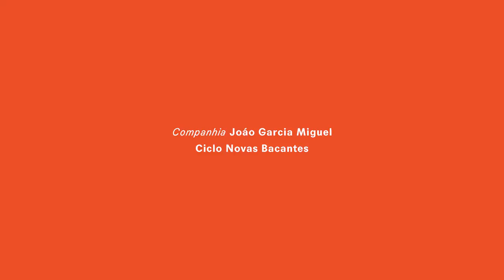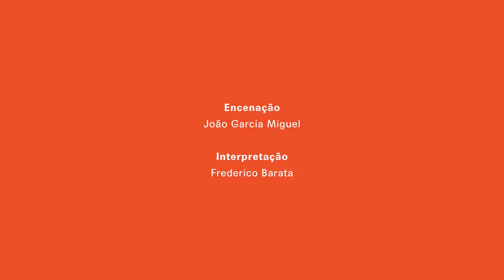BICHOS — FREDERICO BARATA — CICLO NOVAS BACANTES — CIA JGM — REGISTRATION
'Arrebatados pelas Bacantes procurámos um modelo de abordagem com várias vias secundárias que contivessem os tempos antigos e os dias de hoje. Que contivessem as questões do corpo e do inconsciente. Que contivessem o corpo enquanto objeto poético e as suas componentes de animalidade. Que abor- dassem o corpo do artista e o corpo do espectador impulsionando um confronto que ultrapassasse o êxtase da leitura, do olhar silen- cioso, do obstáculo de um tempo único. Como um puzzle o espect- ador pode construir a sua perspetiva a partir de uma das partes do Ciclo NOVAS BACANTES ou pode ir somando os seus diferentes fragmentos. A relação pode ser estabelecida numa única aproxi- mação ou em diferentes momentos.'

BICHOS | UM PROJETO PARA FREDERICO BARATA
Para o Frederico Barata estou a trabalhar três contos do livro Os Bichos de Miguel Torga, que são: Bambo, o Sapo; Cegarrega, a Cigarra; Miúra, o Touro. A beleza do corpo que dança como um ponto parado onde tudo se move dentro de nós. A generosidade e a desc- oberta de um dos actores que é como um oráculo que nos fala de outro mundo, das coisas que não vemos mas sentimos. O perseguir de um estado que não tem palavras para se descrever. Tudo isto faz parte deste nosso processo. Meu, do Fred e espero que, depois, do vosso também.

Montagem de textos a partir de Bichos de Miguel Torga e Bacantes de Eurípides
Direção & Encenação: João Garcia Miguel
Interpretação: Frederico Barata
Direção Técnica e Iluminação: Luís Bombico
Direção de Som: Manuel Chambel
Produção: Raquel Matos
Coprodução: Teatro-Cine de Torres Vedras
A Cia. JGM é uma estrutura financiada por: Governo de Portugal- Direção Geral das Artes

Video de Tyrone Ormsby